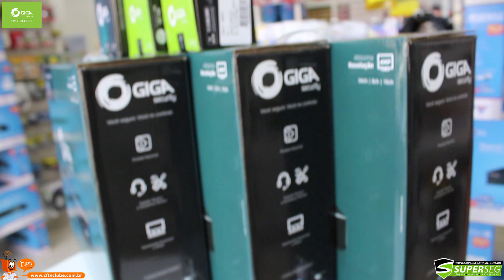APRESENTAÇÃO NOVA PARCERIA GIGA MULTILASER - CFTV CLUBE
Lojas físicas:
Av Ralpho Leite de Barros, 120 - Campinas/SP
Av. Osmundo dos Santos Pellegrini, 1551 - Jundiaí

E aí, tudo bem?

Olha só que incrível essa novidade que eu trago pra vocês…. Giga, Multilaser, CFTV Clube, Sony…. Essa mistura boa vai dar um up legal e é sobre isso que nós vamos falar nesse vídeo! Segura aí…

E esse meu sorriso no rosto não me deixa esconder a felicidade que nós estamos em anunciar mais essa grande parceria.

Recentemente estivemos lá na Multilaser, aliás, quero mandar um abraço pro Bruno, pro Gustavo e todo pessoal da Giga… Fomos até lá conhecer a estrutura e firmar a parceria com eles. Gente, vocês não sabem a enormidade que é o espaço Giga / Multilaser. Eu nunca tinha visto nada igual.

Nesse prédio que eu fui, o negócio é tão monumental que chega a ser uma falta de respeito chamar aquele complexo monstruoso de prédio. Lá eles projetam o produto, manipulam silício, constroem componente por componente (sabe aqueles micro componentes que tem dentro do Pendrive? Eles fazem do zerooooo) então lá eles idealizam e finalizam 100%. Não tem esse negócio de importar produto acabado, eles fazem tudo! Eu sinceramente fiquei impressionado com tudo que eu vi lá.

Mas falando do que interessa, agora vocês encontram em toda nossa rede de lojas pelo Brasil, os produtos Giga e Multilaser. Principalmente as linhas atuais da Giga!

Olha só que bacana, eu separei pra esse vídeo os produtos mais inovadores que eu encontrei na linha atual, e também preparei um vídeo individual bem detalhado para cada produto desses. Para esse vídeo, eu vou listar os 5 principais pontos fortes dos caras.

Em primeiro lugar, os produtos da Giga, são fabricados no Brasil. Eles têm fábrica em Manaus e Extrema. Isso demonstra que uma empresa que tem tecnologia pra idealizar e fabricar produtos também tem condições de tratar no detalhe qualquer necessidade de suporte que um DVR desse aqui eventualmente apresente. Seja uma demanda de suporte ou reparo.

E falando em reparo, o segundo benefício que eu notei na Giga, que eles herdaram da Multilaser e que eu fiquei mais admirado, é que eles possuem uma política de garantia tão foda que nenhum outro fabricante tem. Se seu produto apresentar algum defeito e ainda estiver dentro do prazo de garantia, eles te dão outro! É isso mesmo, te dão outro! Tem como melhorar? Tem…

Você não precisa procurar a loja que te vendeu pra acionar a garantia, apesar de poder, se quiser. Você pode ligar diretamente para o SAC da Giga e solicitar a garantia diretamente com eles, pelo telefone! E o melhor de tudo, é que você não paga nem frete! Na Multilaser até pelo chat do Facebook você consegue acionar a garantia e não gasta nem telefone! kk..

O terceiro benefício que eu constatei, é que os produtos que foram enviados para garantia, são reparados pela fábrica e vendidos para os consumidores novamente com 1 ano de garantia, só que agora com preço de Outlet! \0/ É incrível ou não é?
Nos benefícios 4 e 5 eu tenho que dar uma prévia dos DVRs e das Câmeras. Os gravadores da Giga são compatíveis com todas as gerações que a marca já lançou e também são Open HD, o que significa ter um equipamento compatível com qualquer tecnologia disponível no mercado! Ou seja, acabou aquele medo de compra um equipamento e não saber se vai funcionar em conjunto com seus equipamentos antigos.
E as câmeras são as únicas do mercado que utilizam sensor genuíno Sony Starvis. Já imaginou captar imagens noturnas com extrema qualidade e ainda coloridas?

Já deixa aquele like, dá uma passadinha lá no nosso Instagram e a gente se vê no próximo vídeo.